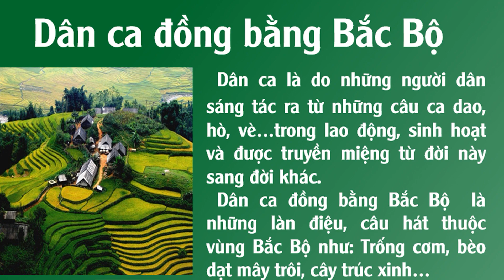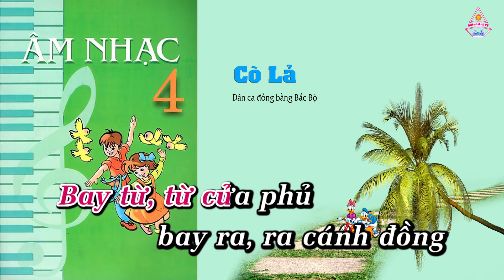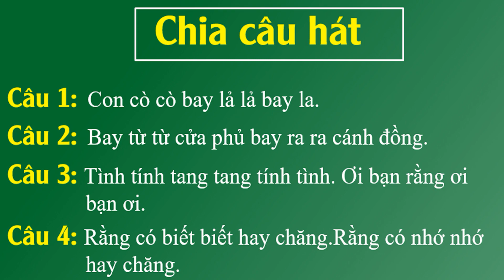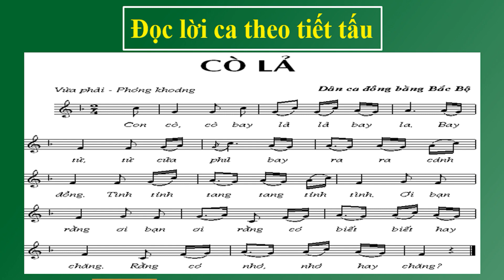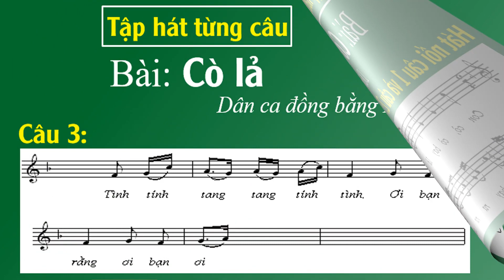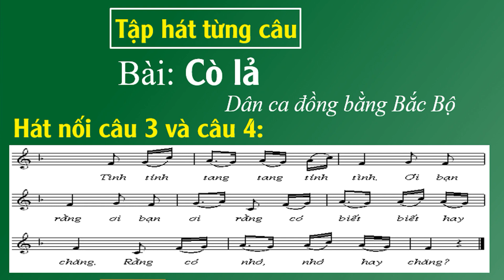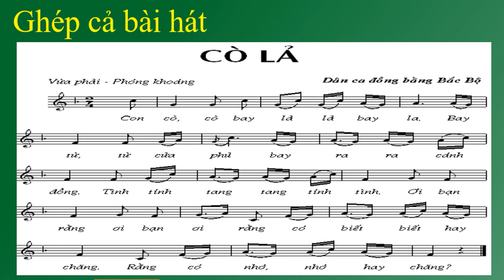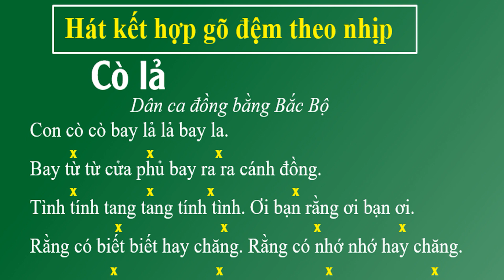Âm nhạc 4 - Tuần 12 - Học hát bài: Cò lả